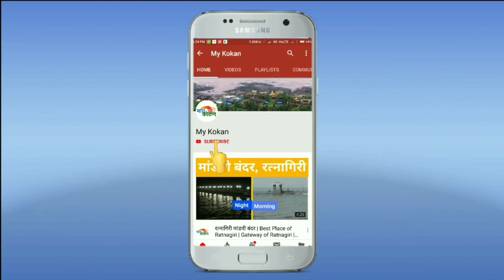राजे स्पोर्ट्स अकॅडमी सुरू |आ. योगेश कदम | my kokan